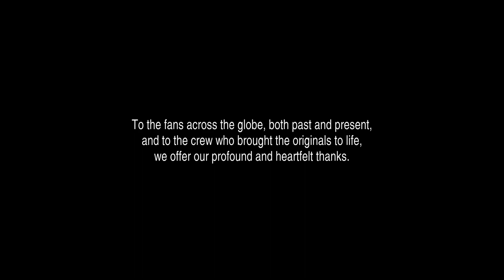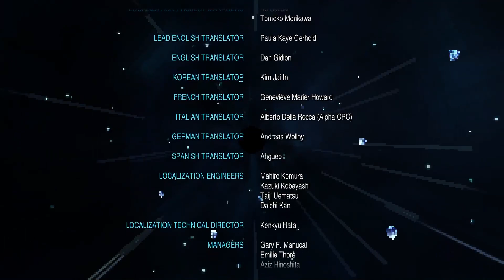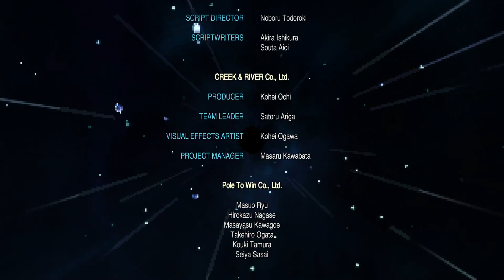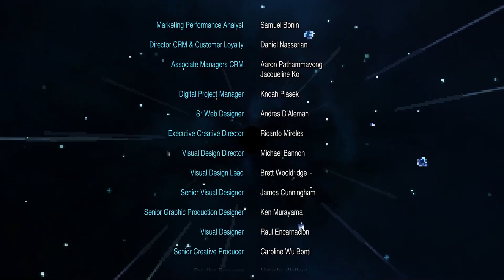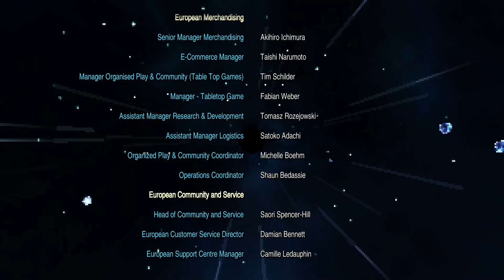Final Fantasy II Pixel Remaster - Final Dungeons and Ending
1:26 Cid lends you the airship
6:40 Castle Palamecia
37:16 Confronting Leon
50:55 Get Excalibur
52:37 The Jade Passage
1:21:40 Pandaemonium (legendary gears, mini-bosses, constant fighting)
2:17:28 Confronting The Emperor
2:21:34 Ending cutscenes
2:26:09 Credits
2:36:39 The End

Includes the final dungeons, boss fights, and credits. Played on Steam (PC) with a PS4 controller.